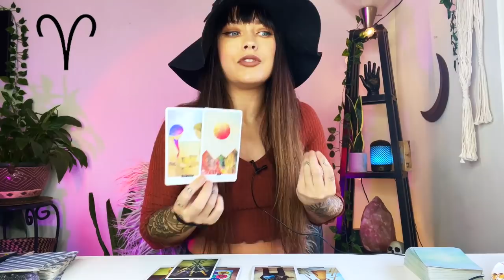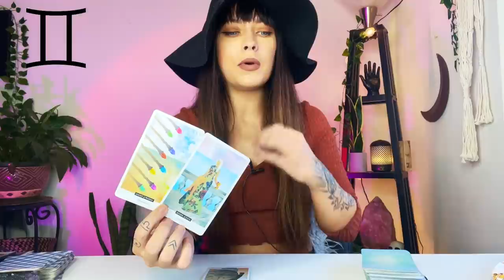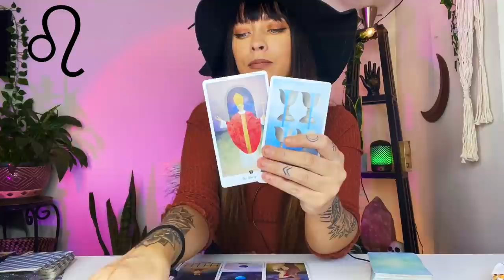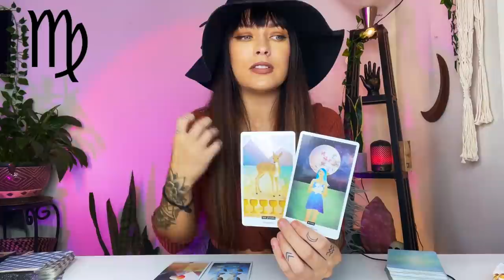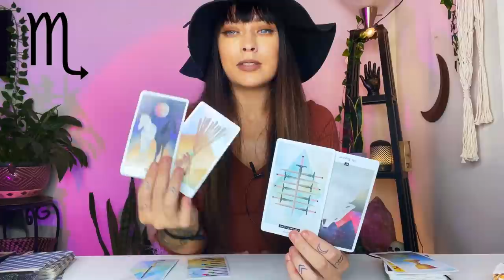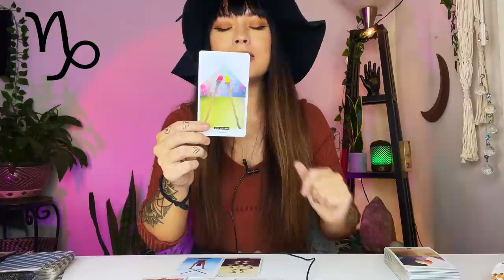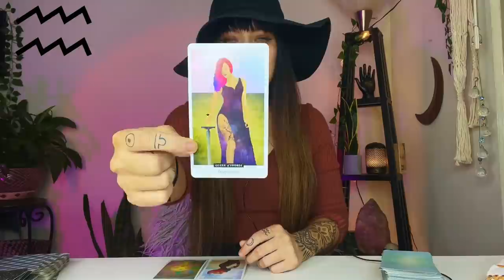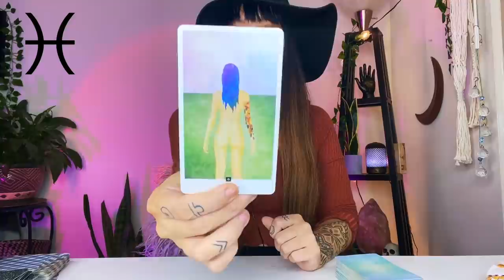Life Changing Month🔥 April 2022 Horoscopes For Your Sign + Channeled Messages ✨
April 2022 horoscope for all 12 signs! Channeled messages for your zodiac sign, rising sign will resonate most.

LEARN ASTROLOGY EASILY!

Decks /used:
The Field Tarot

Aries: 1:39
Taurus: 12:29
Gemini: 19:45
Cancer: 27:27
Leo: 35:13
Virgo: 45:05
Libra: 54:41
Scorpio: 1:04:20
Sagittarius: 1:15:04
Capricorn: 1:23:12
Aquarius: 1:31:34
Pisces: 1:44:01